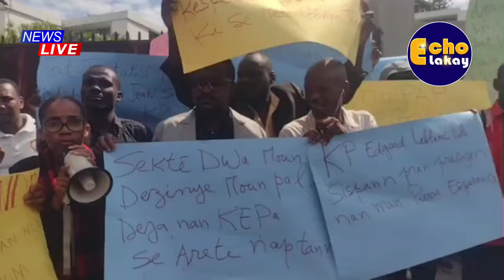FLASH! Bandi Gresye Boule ST Michel/ mizè moun kafou ki pral nan Sud Claude J. Pyafe sou PM Conille